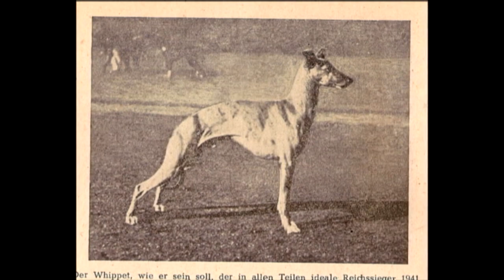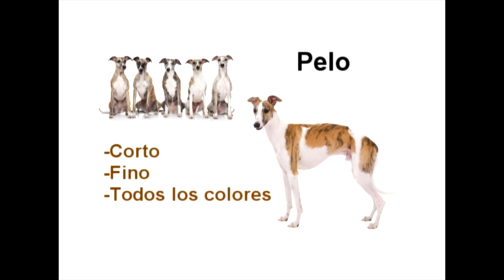El Whippet, historia y características.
Esta raza de perros, por cierto de los más rápidos, son los invitados a nuestro programa. Te invito a conocerlos.